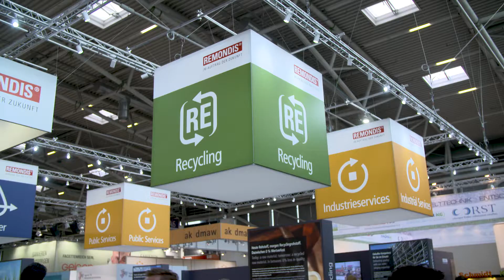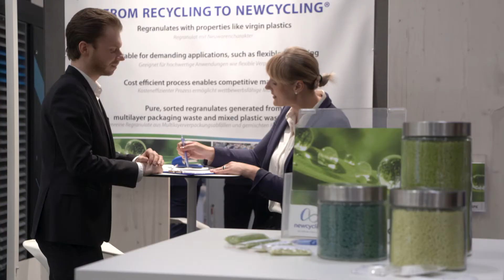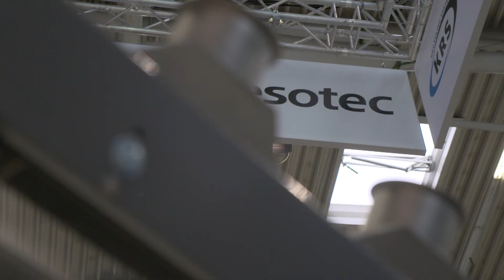IFAT 2018 I Recycling at IFAT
The stricter waste imports to China, the new commercial waste regulation, and the coming packaging Act of 2019 are making the recycling industry busy.

Peter Kurth, Chairman, BDE
"In both new regulations, the quotas will be raised. This means that in the future, significantly more quantities will have to be collected separately, and processed in high quality. And we’ll also succeed in doing that, but what’s crucial now is that these quantities are returned to production. Just collecting more, and sorting more, is not enough. We need more closed-loop business – that is, cycles that are self-contained.“

Only in this way can the environment and resources be spared sustainably. The IFAT recycling exhibitors are aware of this.

Michael Schneider, Spokesman Remondis, GmbH and Co. KG
"We face the challenge of having to spend more money - not just as a company, but as an industry in general – so as to ensure the quality of the raw materials we extract from the waste stream.
The only veritable source that we have here in Germany is our waste stream.
All the raw materials that are brought here in the form of products – from China too, incidentally – have to be kept here, and those raw materials then have to go back into the production cycle."

Giving plastics a new life is only possible through improved recycling technologies.

Florian Riedl, Head of Business Development, APK AG
"The APK Newcycling process is a solvent-based process that allows certain types of plastics to be selectively separated from mixed plastics.
For example, from multi-layer composite films, where different types of plastic occur, I can selectively dissolve certain plastics to remove them, while others do not dissolve. And that's how I get them neatly separated."

In addition to new processes, IFAT exhibitors are also presenting increasingly intelligent sorting machines.

Timo Taalas, CEO, Zenrobotics
"This machine is unique in the sense that it can be trained to pick whatever fractions you want to pick. So you just define your fraction and you train it with examples.
Like in this case, you can pick the silicon tubes from the wastestream. So it's very tailorable."

New sensor technologies are detecting ever smaller impurities and can isolate them more precisely. This is how unmixed products can be created for further processing.

"The decisive factor will be demand for products that come from a recycling process, that is, the secondary raw materials. And there are still a few improvements that need to be made here, especially with plastics, because so far there’s been a lack of suitable instruments."

The IFAT as a platform for dialogue - for a sustainable closed-loop economy, innovative technologies are providing answers for the manufacturing sector.